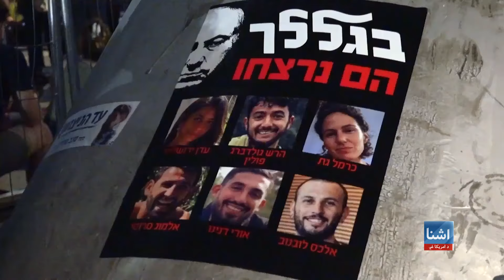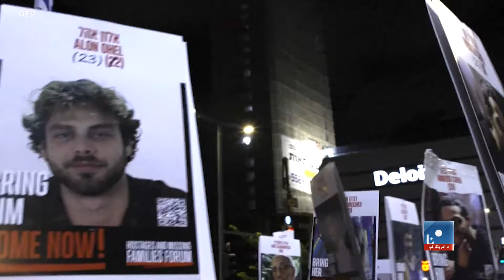لسګونه زره اسرائیلي وګړو د یرغمل شویو د خلاصون او له حماس سره د اوربند د موافقې لپاره مظاهرې وکړې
د غزې په جنوب کې د شپږو اسرائیلي یرغمل شوو کسانو د مړیو د موندل کیدو وروسته، اسرائیلي ولس سخته غصه او غبرګون ښودلی دی. ځینو اسرائیلي دولت په دې تورن کړیدی چې ولې ېې دمخه د حماس سره اوربند ونه شو کړی . بلخوا د اسرائیل د کرګرو سترې اتحادېې د دوشنبې په ورځ اعلان وکړ چې ترهغې به کارونو ته نه راګرځي ترڅو پورې چې اسرائیل د حماس سره کوم تړون نه وي کړي. د دې کار بندیز په نتیجه کې د تل ابیب هوايي ډګر نه پروازونه هم بند شویدي.